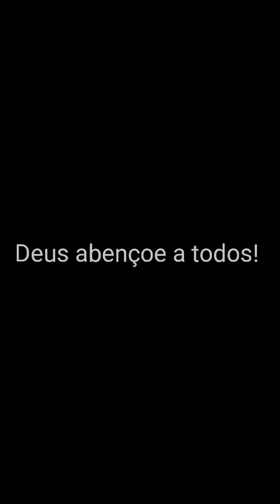Paz seja em vós 😥